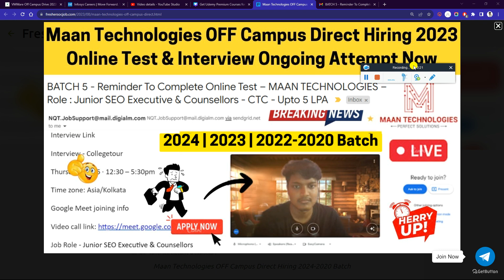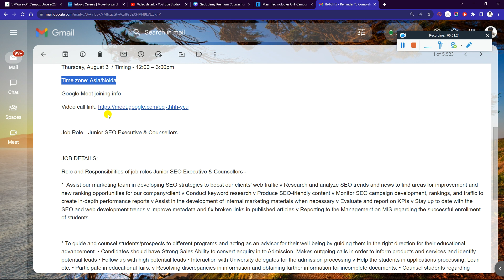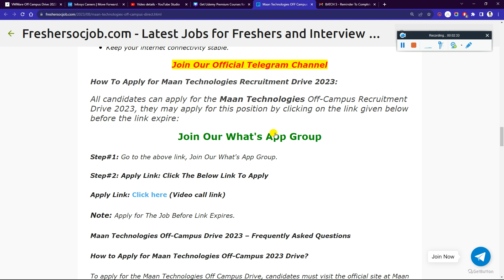MAAN TECHNOLOGIES OFF Campus Hiring 2024-2020 🔴Live Online Test Interview Ongoing Direct Attend Link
Follow for more Such Update @PappuCareerGuide @PappuCrazyVlogs

Maan Technologies OFF Campus Direct Urgent Hiring 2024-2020 Batch| Live Virtual Interview Ongoing Attempt Now - Must Apply

✨ Hashtags ✨